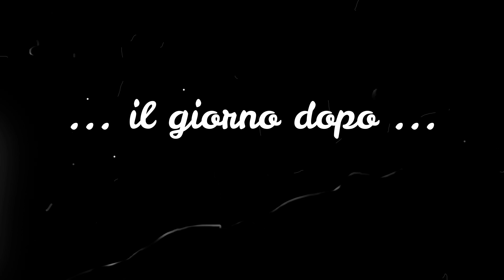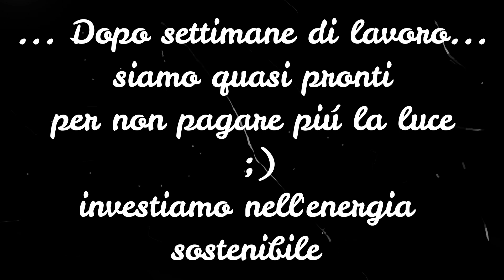CAMPER HYMER del 1980, rifacciamo il TETTO per mettere 3 pannelli solari da 600W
In queste settimane abbiamo lavorato duramente (e al caldo!) per sistemare il tetto.
Sigillare, pulire, pitturare e installare i pannelli solari sono le prime cose da fare.
E' assolutamente la prima volta che facciamo questo tipo di lavoro, ma siamo determinati a fare il piu' possibile in fai da te!
La preparazione dei pannelli solari ci permetterá di generare ben 3 kW, e pertanto saremo completamente indipendenti producendo la nostra energia!
Fateci sapewre nei commenti se avete suggerimenti o domande riguardanti i lavori fatti, siamo curiosi di confrontarci con chi ne sa piu' di noi, dato che ci stiamo cimentando per la prima volta con questa materia.

Vi lasciamo i link dei pannelli solari, che erano le misure perfette per noi e del materiale utile per questo progetto:
vernice per tetto
scala resistente